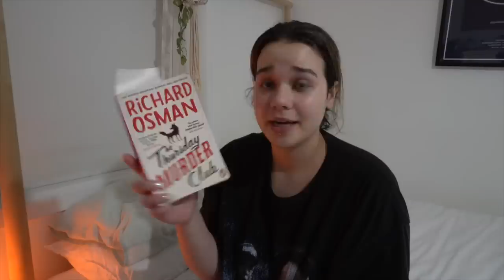come with me on a SELF CARE day (pamper routine + taking care of my mental health)